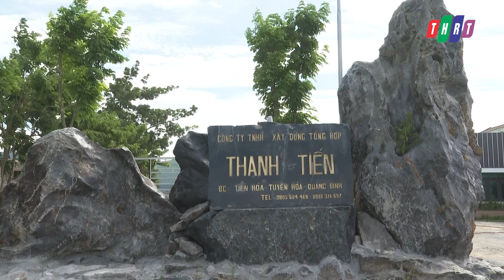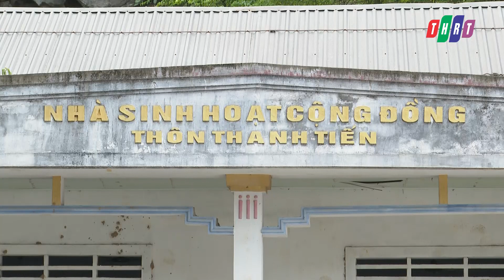Tấm gương sáng trong đồng bào công giáo